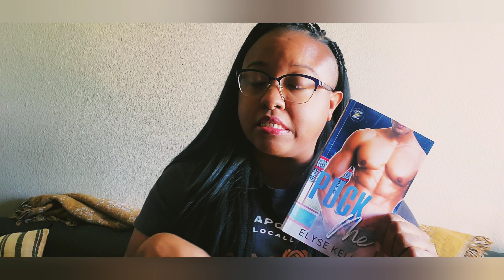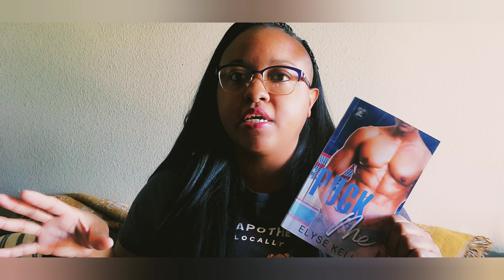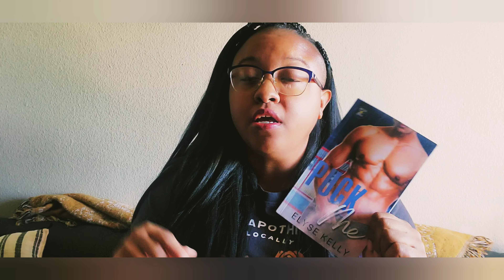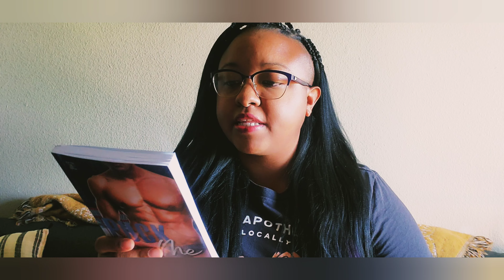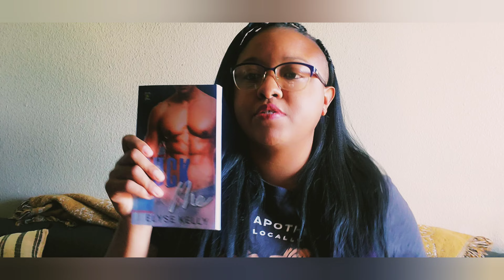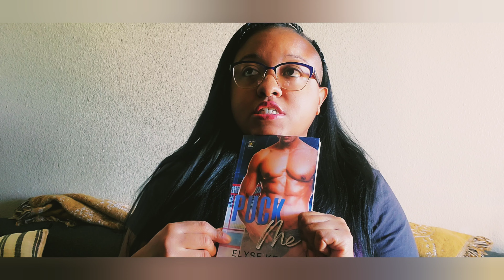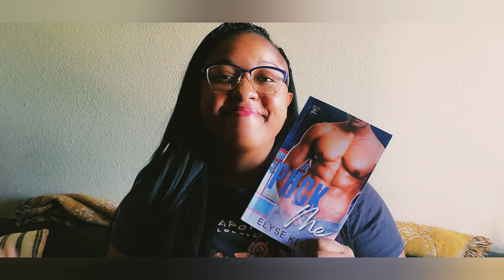Wandering Thrifty Belle Book Review: Puck Me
Synopsis:
I’m used to getting what I want… but I can’t have her.

Chloe Brandon is the smartest, sexiest woman I’ve ever met. And she refuses to give me the time of day.

So what if the tabloids have dubbed me the f*ckboy of the NY Storm? I’m her brother’s best friend—shouldn’t that count for something?

But all she sees is a cocky NHL defenseman known for wild nights and casual sex. I need to show her that side of me that few people know exists.

Looks like I found my new weakness because Chloe is too hard to resist. We may be opposites in every way, but she will be mine. And I will get her in my bed. I've just gotta convince her first.

Checkmate, King.
Check it Out: